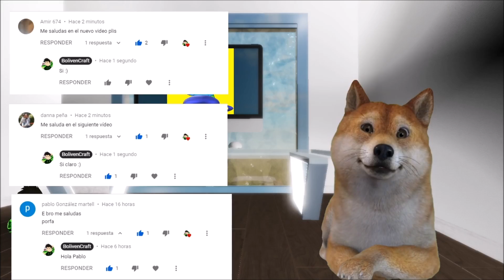INTENTA ROBARME MI PS4 😑 - HILOS CON CHEENS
Abro Hilo Madre con Derecho quiere robarme mi PS4 es una historia con los perros Doge y Cheems.